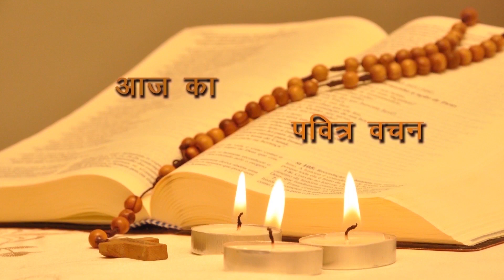Daily Bible Reading Latin Rite 30th January 2019